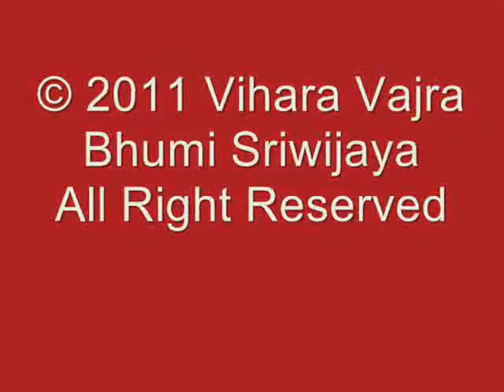Upacara Dalam Rangka Hari Suci Avalokitesvara 15-16 Oktober 2011 di VVBS Palembang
15 - 16 Oktober 2011
dipimpin oleh Vajra Acarya Lian Yuan